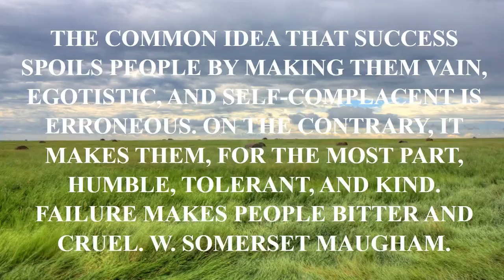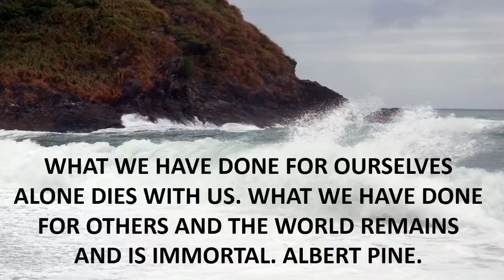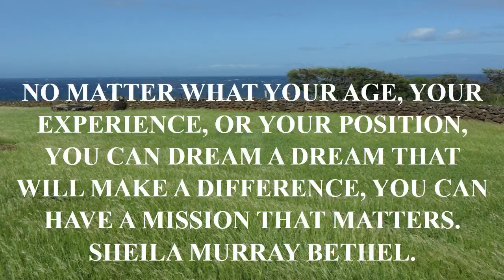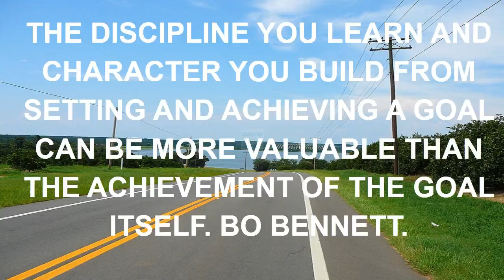a short inspirational quote video by robin sharma.mp4